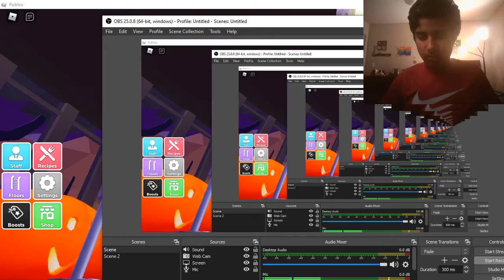Update Video and Thanks For your Support! READ DESCRIPTION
Today I am here to update you about streaming, Videos, What's coming in the future for me and the channel, And most important thanking you guys for all the support in the last few months of my channel! :)

Also if you read this
Like: If you would share this with your friends
Dislike: If you wouldn't
Also don't feel bad for disliking it is fine because I know why it is being disliked :)